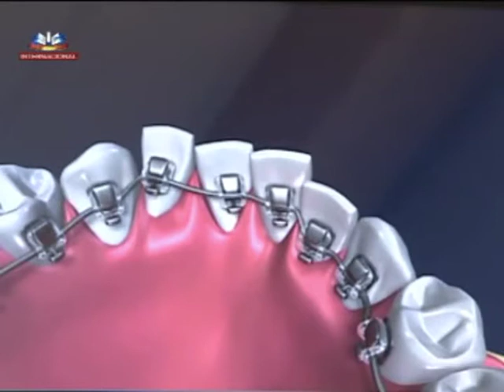Aparelhos Dentários "Invisíveis" - Dr. Nuno Montezuma - Instituto de Implantologia® - SIC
O Dr. Nuno Montezuma apresentou no programa "Boa Tarde" duas opções para realização de ortodontia (correcção da posição dentária) cujas características permitem uma estética superior durante a realização do tratamento, realizadas no Instituto de Implantologia®. São elas os aparelhos cerâmicos e os aparelhos linguais (colocados na face interna dos dentes), que permitem corrigir o posicionamento dentário de uma forma tão eficaz como os aparelhos "convencionais".